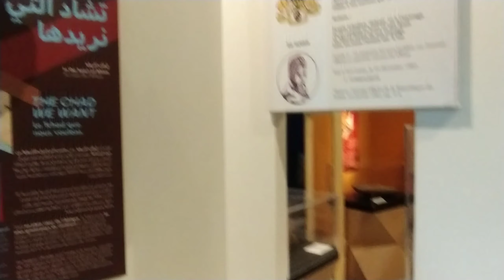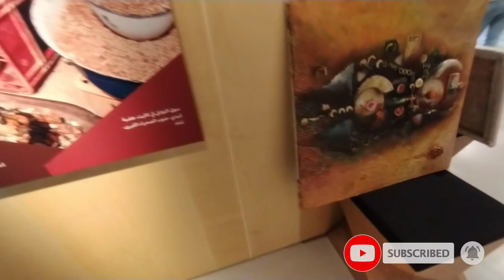INSIDE TOUR OF CHAD PAVILION | EXPO 2020 DUBAI | Opportunity District | Shakir Raza Vlog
In this video we will explore CHAD PAVILION  at the Expo 2020 Dubai Opportunity District.

Chad, officially known as the Republic of Chad, is a landlocked country at the crossroads of North and Central Africa. It is bordered by Libya to the north, Sudan to the east, the Central African Republic to the south, Cameroon to the south-west, Nigeria to the southwest, and Niger to the west.
Official languages: French, Arabic.
Chad's natural resources include petroleum, gold, natron, uranium, limestone, sand, gravel, kaolin and salt. Its mining sector is yet to develop to its fullest potential
Chad actually has two national animals. In the north, it is the goat and in the south, it's the lion. The goat was probably chosen for its overall usefulness as it provides milk, meat, and hide. The lion was chosen for its majestic bravery

Usually i upload video of different different places and vlogs and i will add something else to this channel very soon which will be very interesting and informative Insha'Allah.

Expo 2020 is a World Expo, currently hosted by Dubai in the United Arab Emirates from 1 October 2021 to 31 March 2022, which houses 192 country participants - each one brimming with new experiences. It is definitely an era to create, collaborate and innovate! ❤️